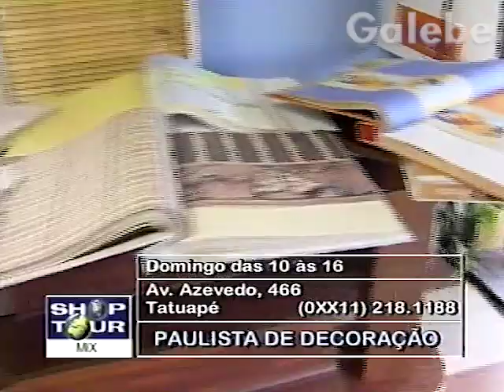PAULISTA DE DECORAÇÃO JANE GALEBE 13 07 2001